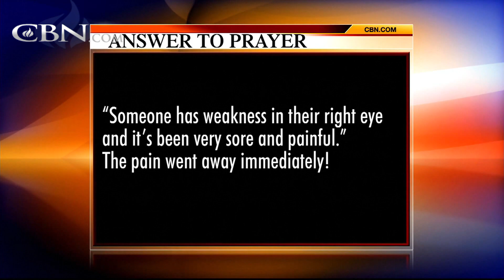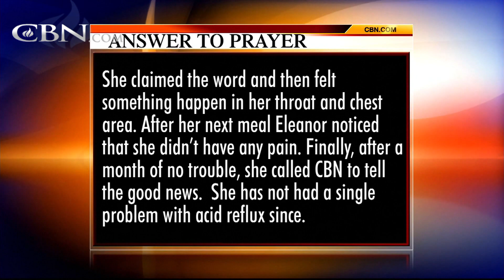Praying For Your Needs: October 14, 2015